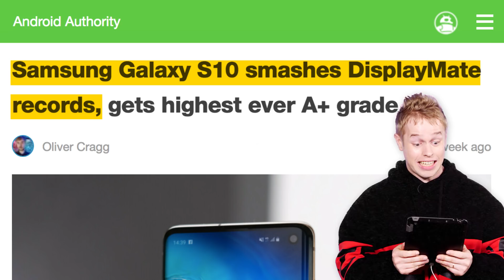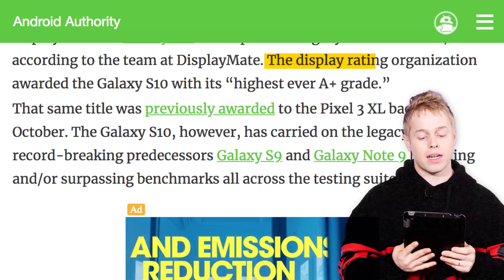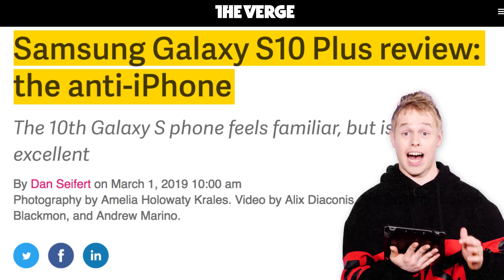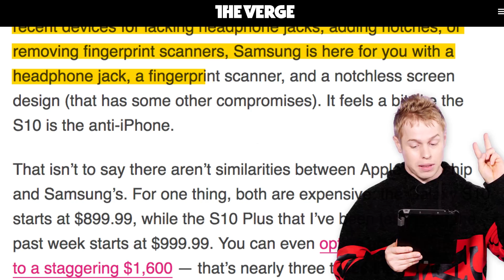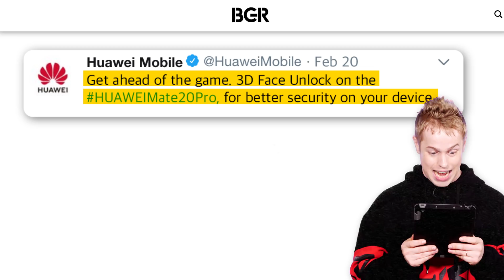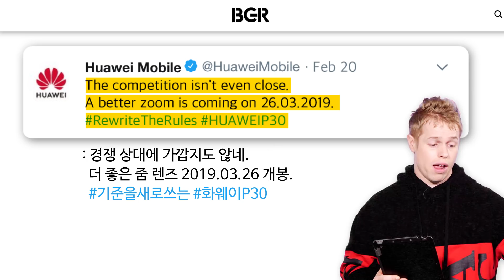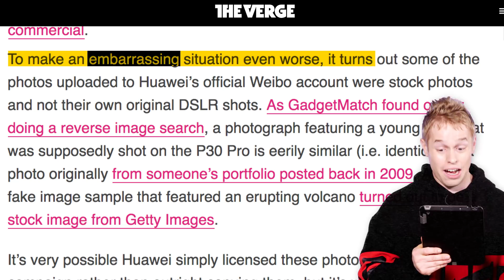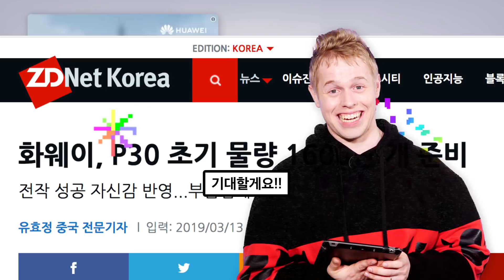삼성 갤럭시 S10 때문에 화웨이가 화난 이유?! | 해외기사읽기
갤럭시 폴드에 이어서 갤럭시 S10 때문에 미국 언론에서도 난리네요!
미국 언론은 갤럭시 S10에 대해 어떤 이야기를 하고 있을까요?
그리고 화웨이는 어떤 반응을 보이고 있을까요?
오늘 영상도 재미있게 보시고 같이 읽고싶은 해외 기사가 있다면 댓글로 알려주세요!